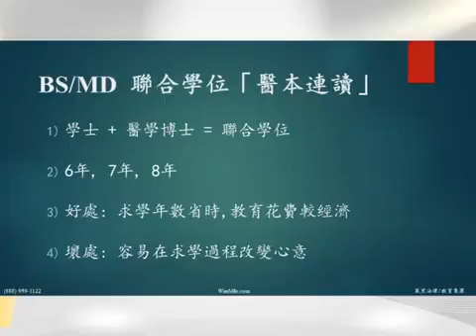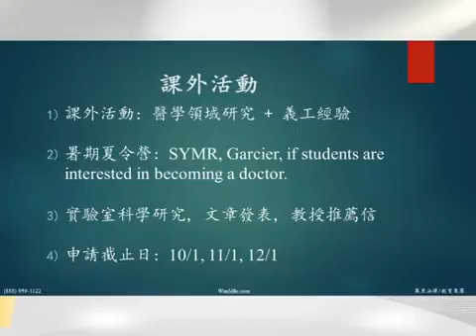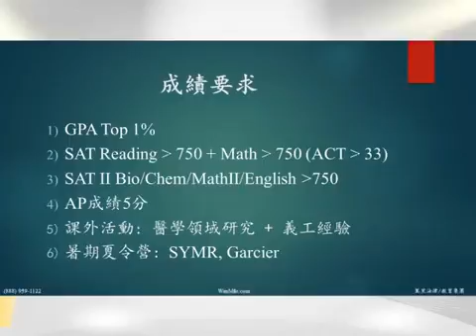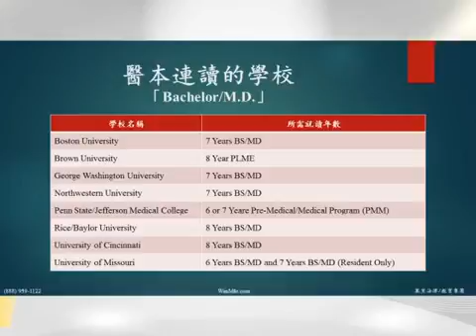萬里就業一桶金 - 醫本連讀學校選擇與注意事項